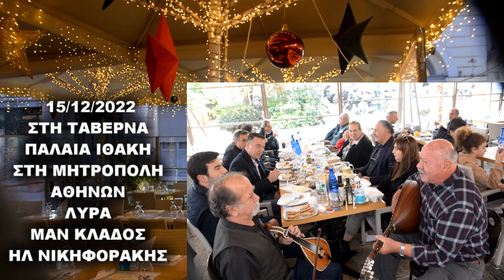1. ΤΡΩΤΕ ΚΑΙ ΠΙΝΕΤΕ ΑΡΧΟΝΤΕΣ ΣΤΗ ΜΗΤΡΟΠΟΛΗ ΑΘΗΝΩΝ ΣΤΗ ΠΑΛΑΙΑ ΙΘΑΚΗ ΛΥΡΑ ΜΑΝ ΚΛΑΔΟΣ ΗΛ ΝΙΚΗΦΟΡΑΚΗΣ